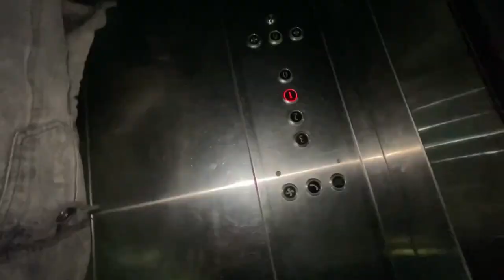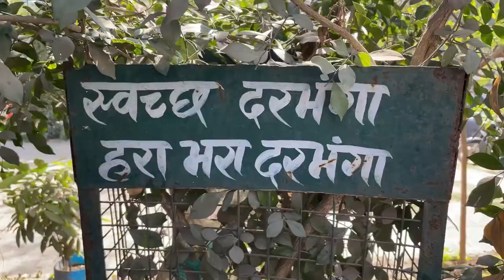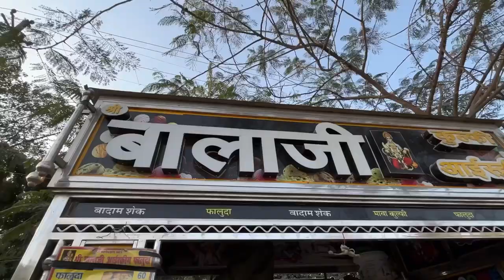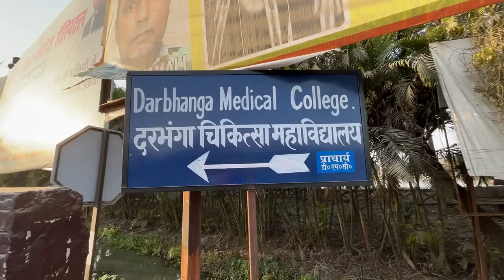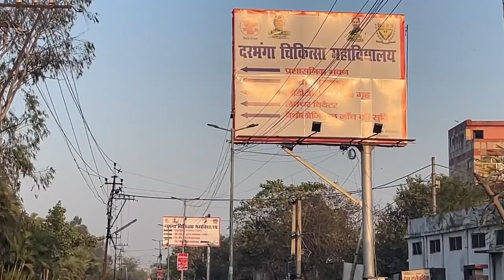Operation मे क्या हुआ? || JAMIN VLOGS